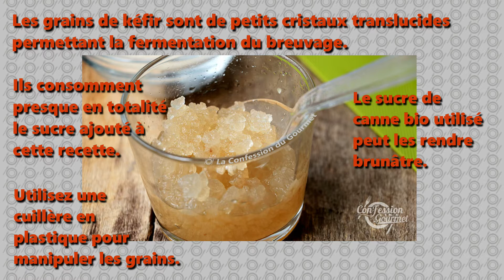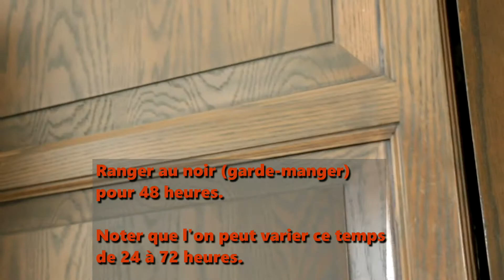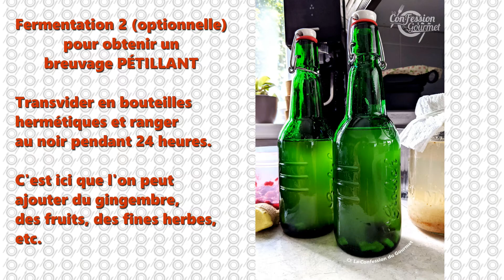Kéfir de fruits - recette régulière ou pétillante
Préparer votre propre breuvage fermenté de kéfir de fruits avec cette recette de base utilisant du citron et des figues sèches.

Un produit maison probiotique au bénéfice de la flore intestinale et donc, du système immunitaire.

Pour accéder à une multitude de recettes keto et/ou paléo gratuites

Pour vous inscrire à l'infolettre et recevoir une recette par semaine (et un cadeau téléchargeable gratuit)

Pour des menus de recettes keto déjà calculés à 20 g de glucides nets maximum par jour, avec ou sans jeûne intermittent